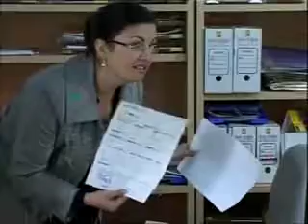Situació a Sant Joan